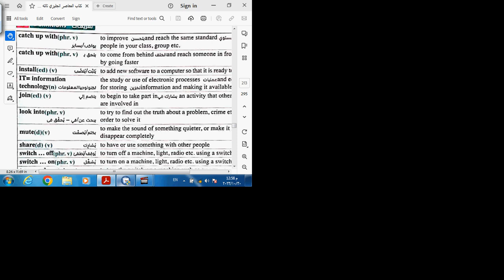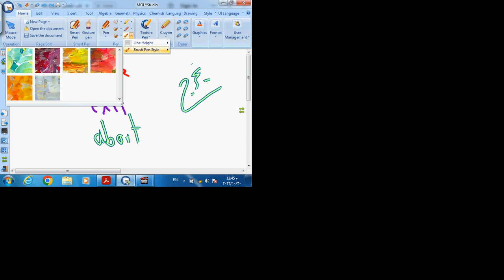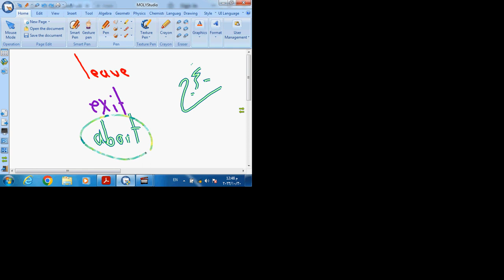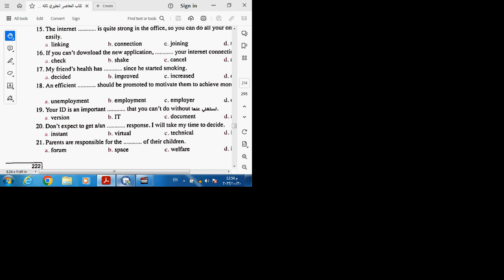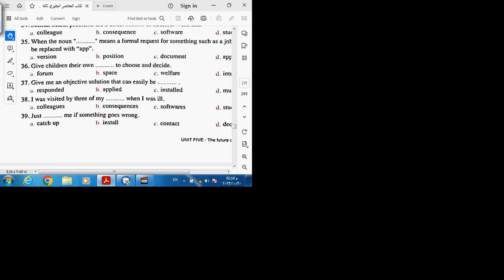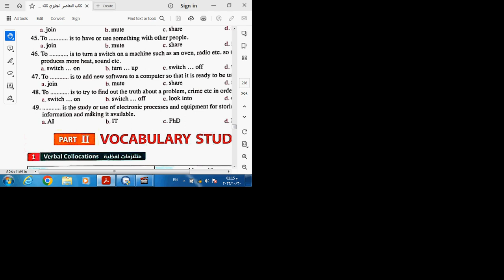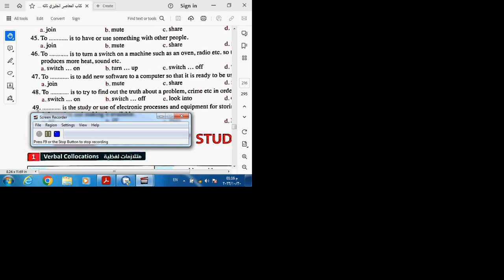3rd u5 5=11=2023